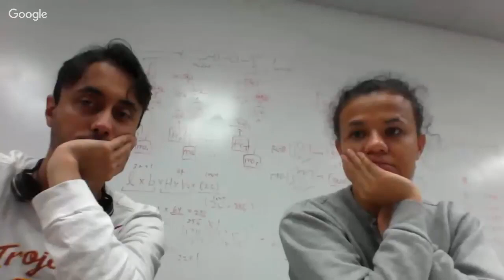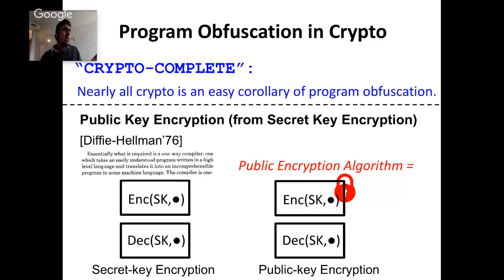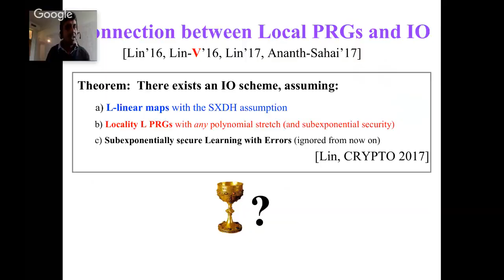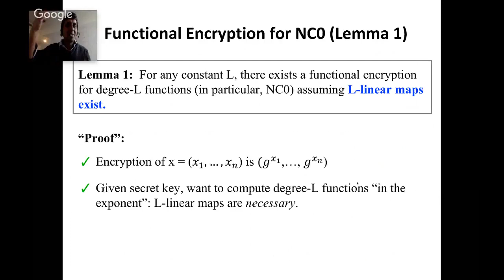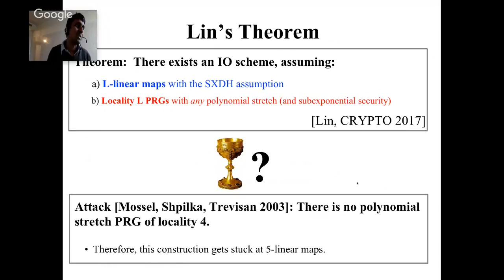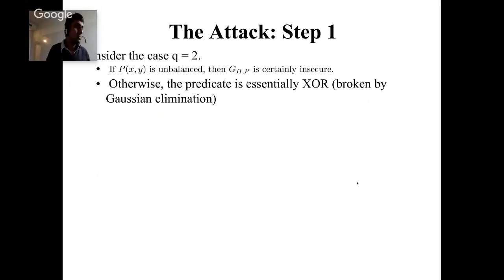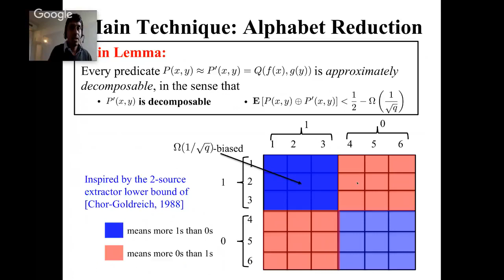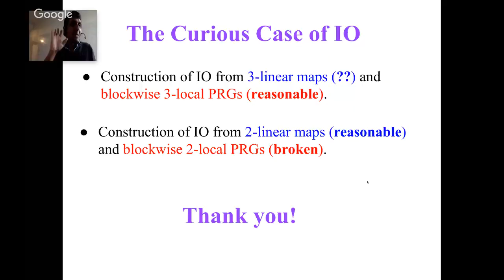TCS+ talk: Vinod Vaikuntanathan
Speaker: Vinod Vaikuntanathan (MIT)

Title: Program Obfuscation and Random CSPs: The Love-Hate Relationship

Abstract: A recent line of work shows how to construct indistinguishability obfuscation under two assumptions: (a) that there exist k-linear maps for some constant k; and (b) that certain random O(k)-constraint satisfaction problems (CSPs) are hard in an appropriate sense. The latest of these works (by Lin and Tessaro) assumes the existence of 3-linear maps and the hardness of certain random 3-CSPs. We have 1-linear maps since the 1970s; 2-linear maps since the 1990s; but the existence of 3-linear maps is wide open. On the other hand, we do have reasonable constructions of "secure" random 3-CSPs. The first part of the talk will describe these developments.

Much more surprising was a result (from the same work of Lin and Tessaro) which showed a construction from 2-linear maps and the hardness of random 2-CSPs over a large alphabet. Overnight, the burden of existence of IO went from the question of whether 3-linear maps exist to the completely unrelated question of whether random 2-CSPs over large alphabets is hard. In a nutshell, they require the existence of pseudo-random generators G: \Sigma^n \to {0,1}^m for some poly(n)-size alphabet \Sigma where each output bit depends on at most two input alphabet symbols, and which achieve sufficiently large stretch. In the second part of the talk, we will present a polynomial-time algorithm that breaks these random CSPs.

Based on joint work with Alex Lombardi (MIT) and Rachel Lin (UCSB).